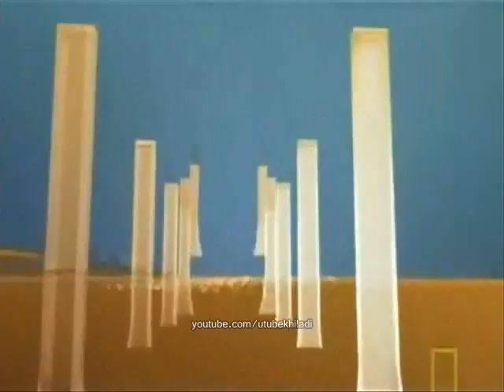India - Mumbai Bandra Worli Sea Link Architecture (BWSL)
The Bandra Worli Sea Link (BWSL) (Marathi: वांद्रे वरळी सागरी सेतू), officially the Rajiv Gandhi Sea Link, (Marathi: राजीव गांधी सागरी सेतू), is a cable-stayed bridge with pre-stressed concrete viaduct approaches, which links Bandra and the western suburbs of Mumbai with Worli and central Mumbai, and is the first phase of the proposed West Island Freeway system.

The Rs. 1600 crore ($ 400 million approx.) project of Maharashtra State Road Development Corporation (MSRDC) was executed by Hindustan Construction Company, with design and project management by DAR Consultants. The bridge was dedicated to the public on 30 June 2009 by Congress President and UPA Chairperson Sonia Gandhi, although only 4 of 8 lanes are in service.

The Sea Link reduces travel time between Bandra and Worli from 4560 minutes to 7 minutes. The link has an average daily traffic of around 37,500 vehicles per day, about half the pre-opening estimate of 70,000

The Bandra Worli Sea link project is a part of the Western Freeway Sea Project, which, in turn, is a part of a larger proposal to upgrade the road transportation network of greater Mumbai. It is primarily meant to provide an alternative to the Mahim Causeway route that is presently the only connection between South Mumbai and the Western and Central suburbs. The project starts from the intersection of Western Express Highway and SV Road at the Bandra end, and connects it to Khan Abdul Gaffar Khan Road (Worli Seaface) at the Worli end which in turn connects to Mumbai's arterial Annie Besant Road at the Narayan Pujari Nagar corner. The MSRDC has previously planned to open the remaining four lanes of the sea link by March 2010. However, the gruesome accidents taking place in a short span of time has altered the decision and the remaining lanes are expected to be in operation by the end of January 2010.

The project has been commissioned by the Maharashtra State Road Development Corporation Ltd (MSRDC), designed by DAR Consultants and is being built by Hindustan Construction Company

The entire project was originally conceived as one large project comprising, different components, but in order to accelerate the overall construction schedule, the project has been divided into five construction packages. These packages helped, to an extent, to make the project meet its deadline.

Package I: Construction of flyover over Love Grove junction at Worli

Package II: Construction of cloverleaf interchange at Mahim intersection

Package III: Construction of solid approach road from the Mahim intersection up to the start of the Toll Plaza on the Bandra side and a public promenade

Package IV: Construction of Cable-Stayed Bridges together with viaduct approaches extending from Worli up to the Toll Plaza at Bandra end, Intelligent Bridge System (IBS).

Package V: Improvement to Khan Abdul Gaffar Khan Road

Package IV is the largest and main phase of Bandra-Worli Sea Link Project that has been awarded to HCC that includes cable-stayed bridge, viaduct approaches extending from Worli up to Toll Plaza at Bandra end and Modern Toll Plaza

Before undertaking the construction, there were several major challenges to be addressed namely
The foundations of the bridge included 604 large diameter shafts drilled to lengths of 6m to 34m in geotechnical conditions that varied from highly weathered volcanic material to massive high strength rocks.

The superstructure of the approach bridges were the heaviest spans in the country to be built with span-by-span method using overhead gantry through a series of vertical and horizontal curves.
A one-of-its-kind, diamond shaped 128m high concrete tower with flaring lower legs, converging upper legs, unified tower head housing the stays and a throughout varying cross section along the height of tower.

Erection of 20000 MT Bandra cable-stayed deck supported on stay cables within a very close tolerance of deviations in plan and elevation.